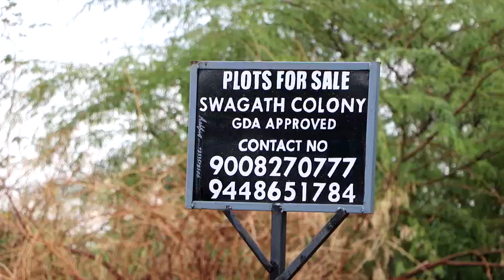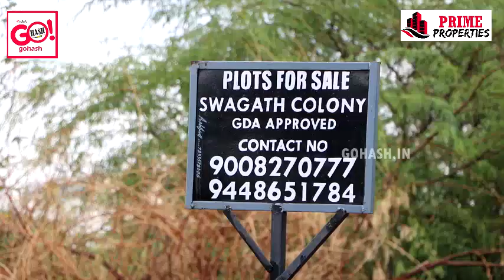6 NA GDA PLOTS FOR SALE IN SWAGAT COLONY, KARNUESHWAR NAGAR, NEAR UDNOOR CROSS, GULBARGA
6 NA GDA PLOTS FOR SALE IN SWAGAT COLONY, KARNUESHWAR NAGAR, NEAR UDNOOR CROSS, GULBARGA